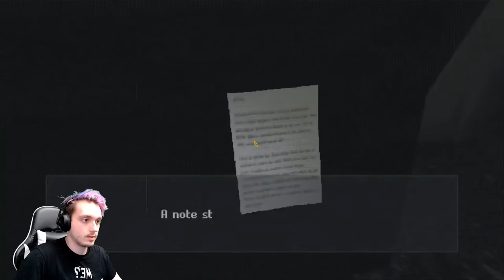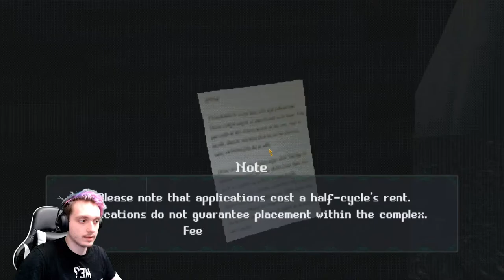All The Chedda! ~ Until Biglight ~ HPS1 DEMO Disk 1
Store Desc. | Roused by the crackle of static, a lingering sense of dread crawls across the floor. You sit alone in your room. A dimly lit memory repeats in your head. 17 demos too horrible to describe keep you from your bed. Each one is a personally crafted nightmare. You've tried to tell others, no one understands. A CRT you don't remember owning flashes to life. Frozen in place you look upon the flickering screen to spy a dismal, bloodied scene. A cracked and faded jewel case sits close beside. A pale grey plastic box sits in front, emitting a low whirring noise. Will you take to the controller or let yourself be taken over?